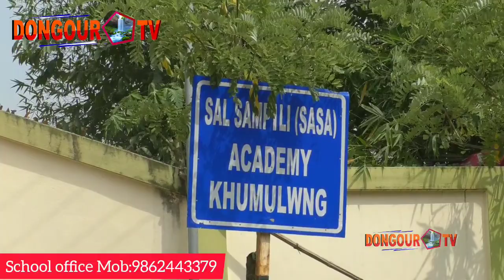| Khumulwng SASA Academy Admission open for Class 11th | From 22 May to 17 June 2023